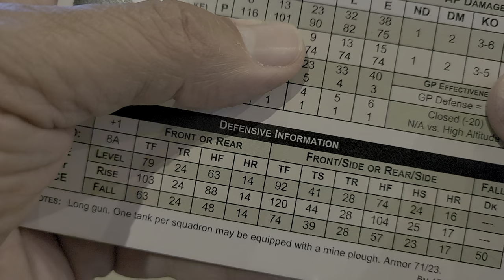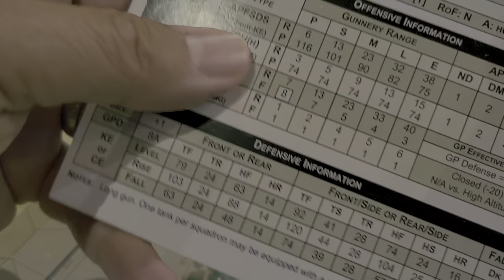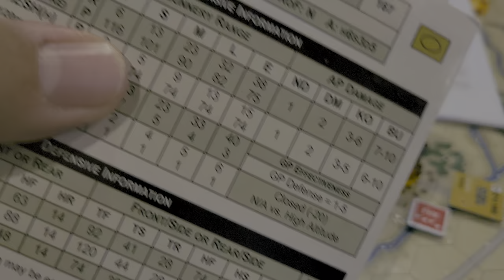MBT: BAOR /6